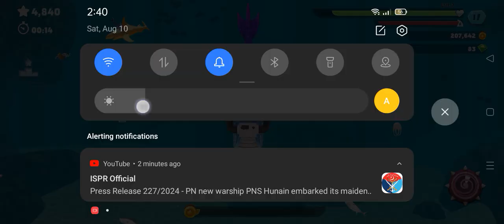new hungrysharkworldallsharks Shark game best game